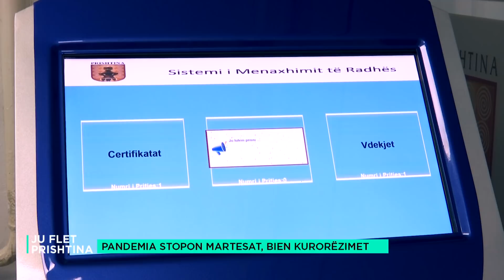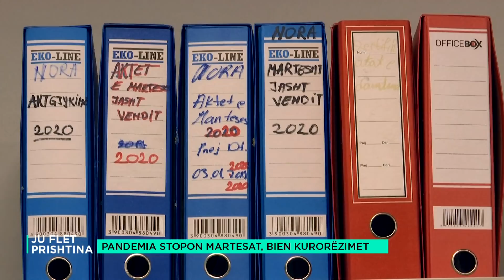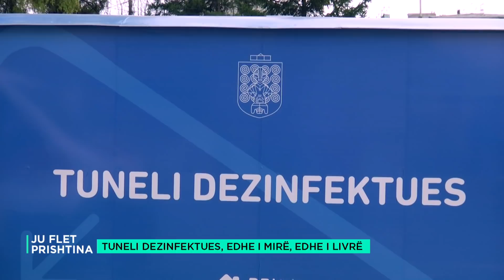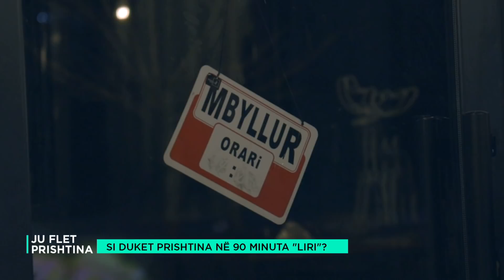Ju flet Prishtina - 18.04.2020 - Klan Kosova